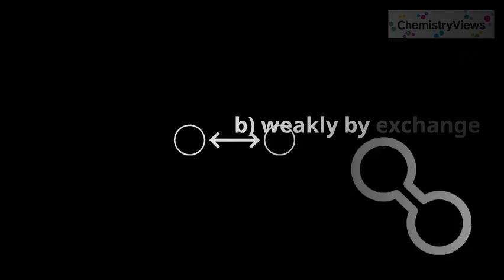Short Video: Metal−Metal Bonding in Trinuclear Metal Chains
Chemistry - A European Journal article by John E. McGrady